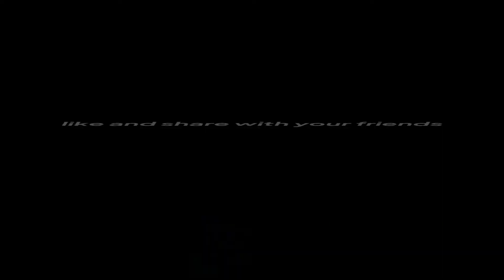BGMI/PUBG MOBILE speed trick without hack 😱